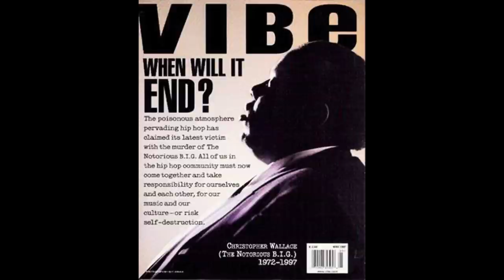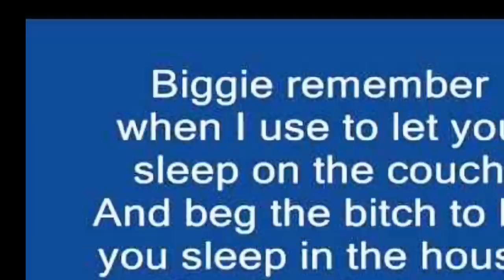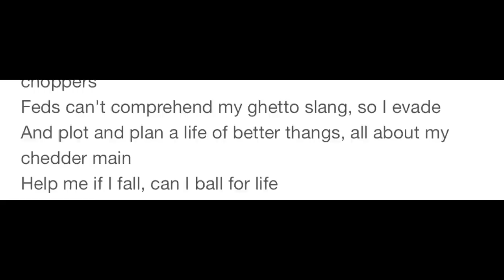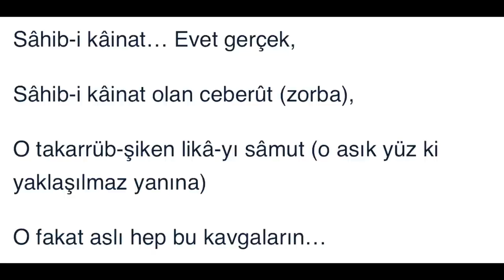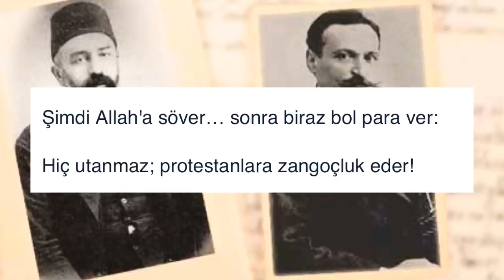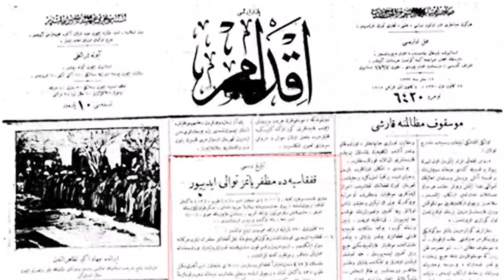dinlence 9 - tarihin en meşhur kavgaları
Sevgili gönül dostları,

Her dinlence bir şaheser niteliğinde olmalı diyerek çıktığımız bu yolda 9. dinlence’ye geldik. Bu dinlence’nin konusu; tarihe damga vurmuş kavgalar.

Atatürk - Enver Paşa
Tupac - Biggie
Hz. Muhammed - Müseylime
Mehmet Akif Ersoy - Tevfik Fikret